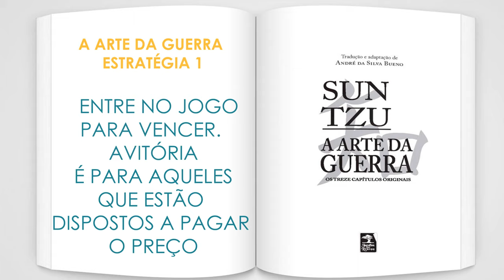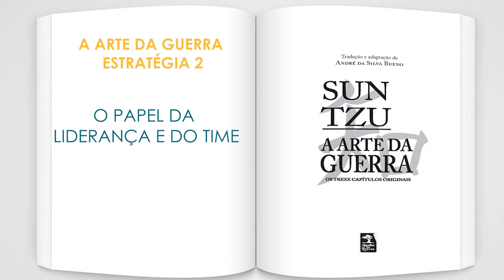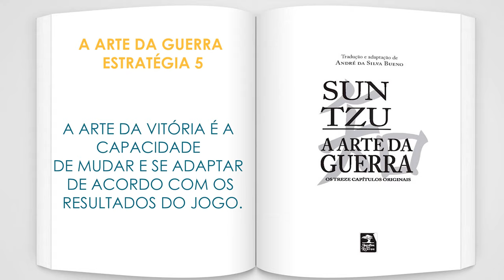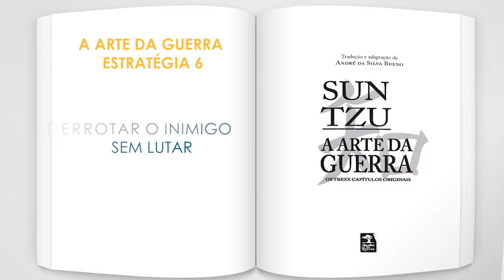ROUND 6 NETFLIX: Serie da Netflix - Análise do jogo Cabo de Guerra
Quem aí assistiu Round 6 na Netflix e ficou pirando de emoção?🤭 Então agora prepare o seu coração, porque eu vou te mostrar as 6 ESTRATÉGIAS surpreendentes escondidas em Round 6. Está todo mundo falando do jogo batatinha frita 1, 2, 3; porém a cena que mais me chamou atenção foi o jogo cabo de guerra. Vibrei!!!

Gente, realmente vale à pena assistir completo na Netflix. Percebi que na série há estratégias aplicadas aos jogos que estão relacionadas  ao  livro A Arte da Guerra de Sun Tzu😱

Mas pera aí! O que a série sul-coreana Round 6, sucesso da Netflix, tem a ver com o livro A Arte da Guerra? Eu te conto 😉

Você vai aprender muito aplicando as estratégias e  lições que vão te ajudar  superar os desafios da vida 💪🏼 Ah! Esse vídeo não é apenas para empreendedores. É para cada um que passa por desafios na vida, mas não sabem como enfrentá-los para  superá-los.

Por isso que eu escolhi a  cena do jogo Cabo de Guerra, visto que   nela há algumas metáforas e ações que precisamos aprender e aplicar no dia-a-dia.  A cena demostra como podemos vencer mesmo quando tudo parece ser contra: falta de dinheiro, falta de apoio, medo, grandes adversários. ...
Bem aprenda como mudar a sua forma de pensar 🤔

A cena mostra que  a estratégia é mais importante em uma luta💡

Assista e me diga se você concorda com essa ideia? Eu sim😆

📍O que você vai aprender nesse vídeo:
✅  As lições escondidas em Round 6 série da Netflix
✅ Aprenda estratégias com o livro A Arte da Guerra
✅ Como ter sucesso

⚠️Ah! Só mais uma coisa, tá?! Não esquece de comentar aqui o que você achou do vídeo. Compartilhe com outra pessoa que precisa levar essas lições para a vida 👇🏼👇🏼

Beijos!

★★ASSISTA TAMBÉM★★
Fiz uma playlist com dicas para você ➡️

Quem sou eu:
🎤Palestrante: Gestão Estratégica | Mkt Digital
👩🏾‍💻Colunista do Jornal Correio
🧠Mentora Founder Institute
👸🏿Embaixadora Ibero-Americana| Sebrae Delas
👩‍🚀Líder SU Google Nasa